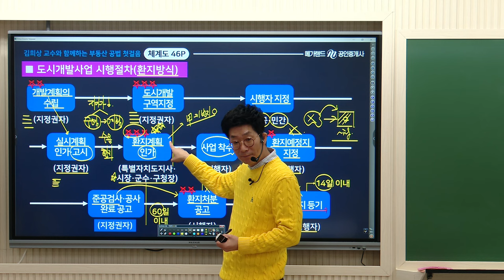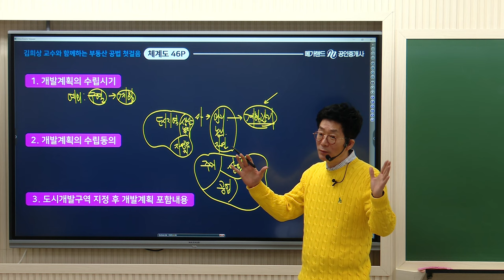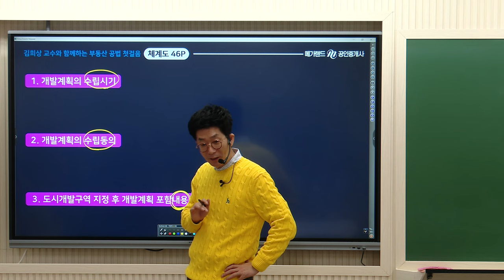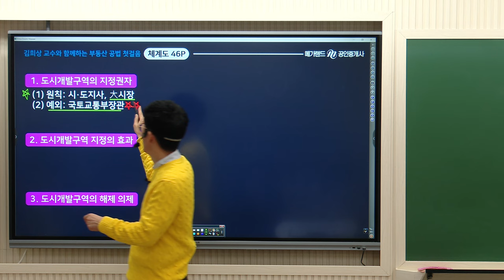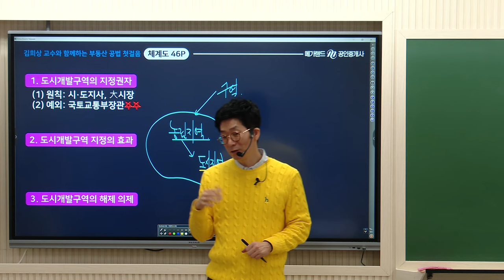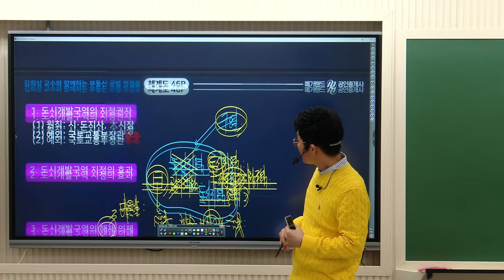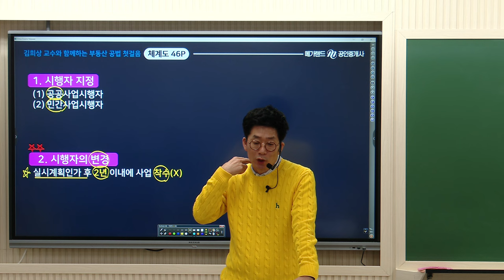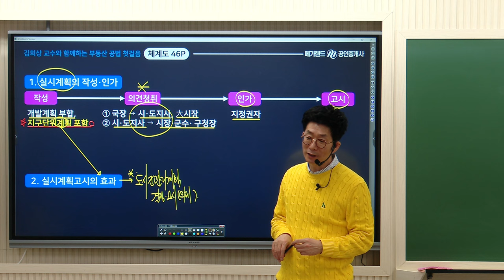[공인중개사학원 김포중앙] 부동산공법 절대지존! 김희상 교수님의 공법 기초이론 4주차 "도시개발법사업시행절차"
공법 기초이론 4주차 "도시개발법사업시행절차" 강의 영상입니다!